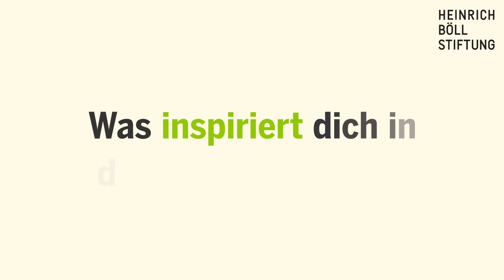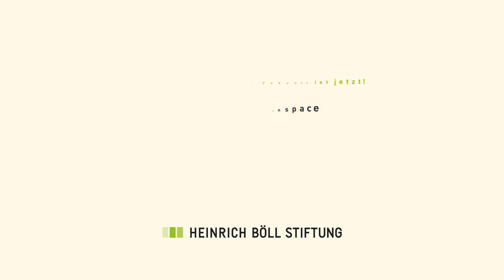Alaa – Skeptische Hoffnungen am Horn von Afrika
reGain Space - Die Zukunft ist jetzt!
Skeptische Hoffnungen am Horn von Afrika
Stimmen aus Äthiopien, dem Sudan und Eritrea